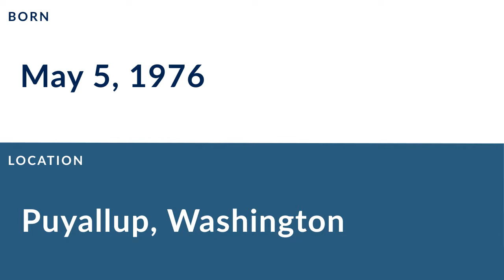Dane Looker: Football Wide Receiver and Special Teamer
Dane Looker is a former professional football wide receiver and special teamer who played for 11 seasons from 2000 to 2009.

In college, Looker played for the Washington Huskies.

Professionally, Looker played for the St. Louis Rams, the New England Patriots, the St. Louis Rams, and the Detroit Lions.

In 2002, he was named All-NFL Europe, and won the World Bowl championship.

He was named St. Louis Rams 10th Anniversary Team.